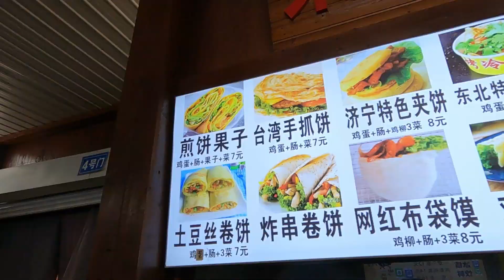青岛夫妻赶城阳大集，长这么大第一次买冻梨吃，不知道吃法正确吗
青岛夫妻到城阳批发市场赶大集，买了两个冻梨，第一次尝试，不知道怎么吃。按照别人讲的方法吃，感觉哪里不对。